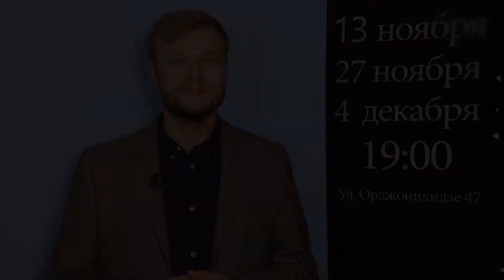Основы Финансовой грамотности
Курс "Финансовой грамотности"
13/27 ноября и 4 декабря
19:00 Ул. Орджоникидзе 47(офис)